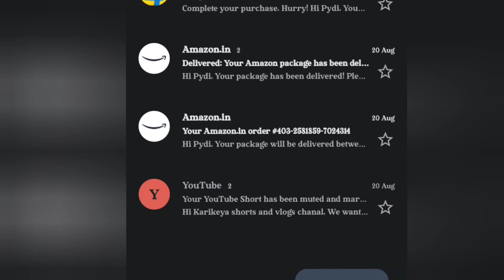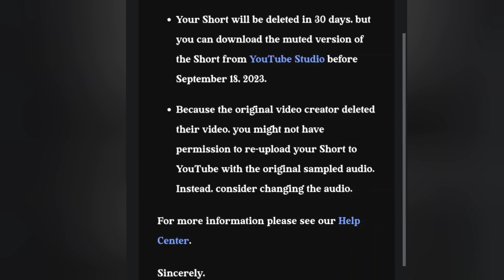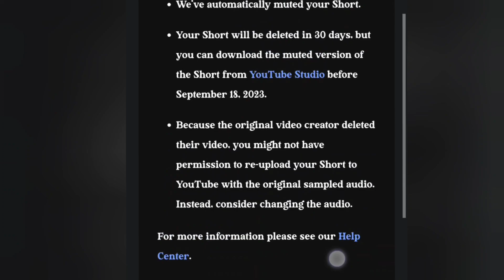నా వీడియోలు అన్ని బ్లాక్ లో ఉన్నాయి😭😭😭